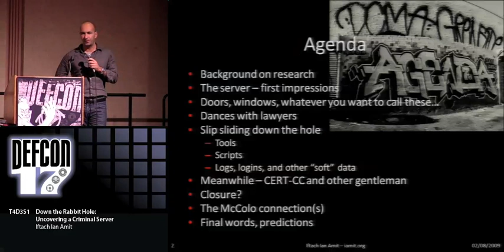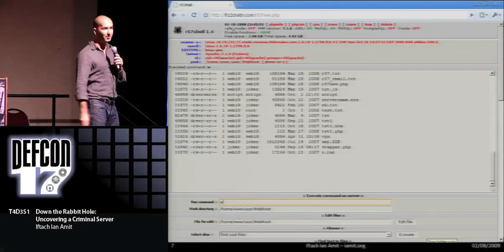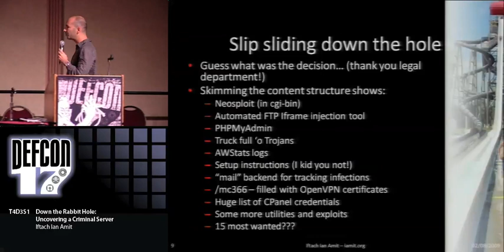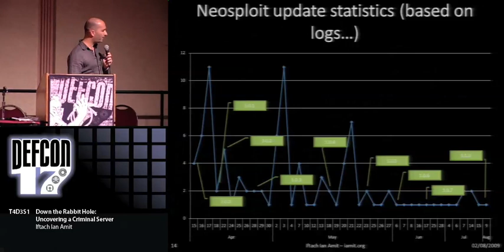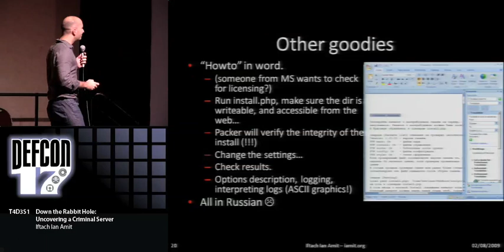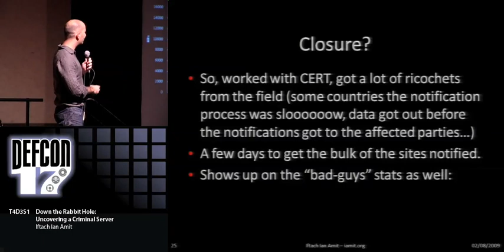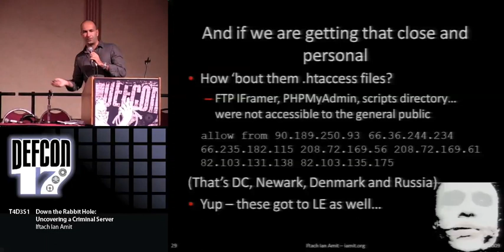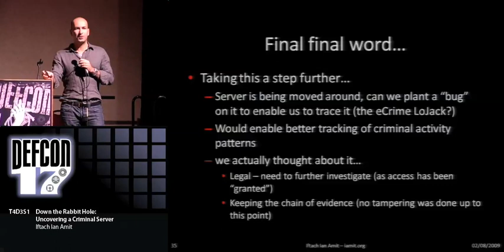DEFCON 17: Down the Rabbit Hole: Uncovering a Criminal Server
Speaker: Iftach Ian Amit Director, Security Research, Aladdin

In this talk I'll cover the research efforts done when we managed to come across a criminally operated server running the latest Neosploit (and other goodies).

During the research there have been several crucial points of interest such as the discovery of compromised credentials, getting into the applications used by the criminals to manage the infections, and the infection channels, as well as a few hairy moments of being logged in to the server while "someone" else was also logged in (from a notorious location that has been brought down after an article at the Washington Post - McColo...).